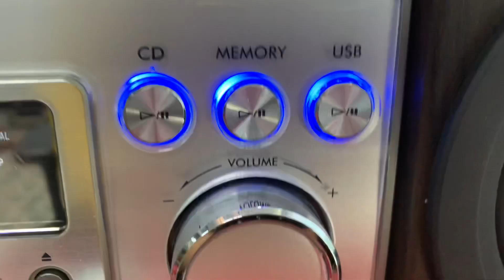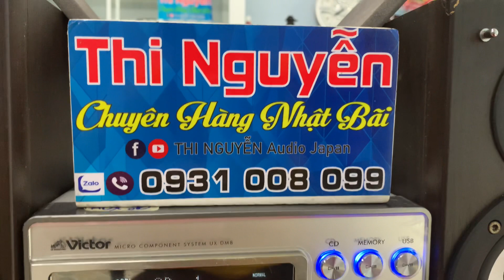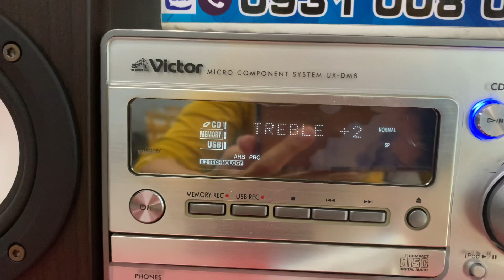Đã bán 📌Phiên bản giới hạn, giải mã 2K - VICTOR DM8, Usb/Cd/Aux/fm 108☎️0931.008.09ă